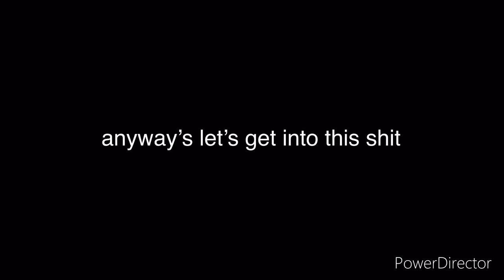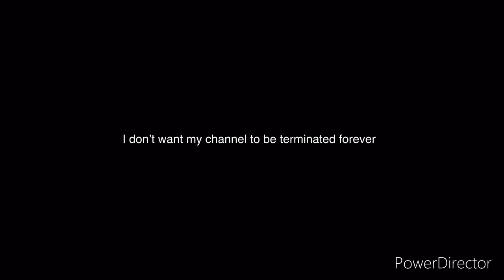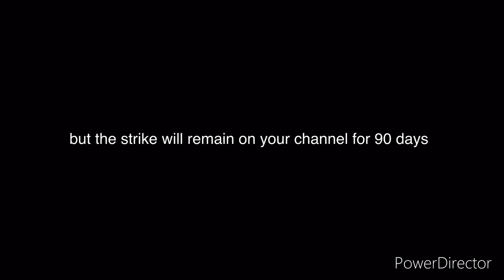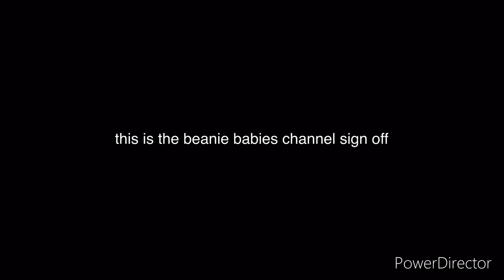update video on my channel and rant video